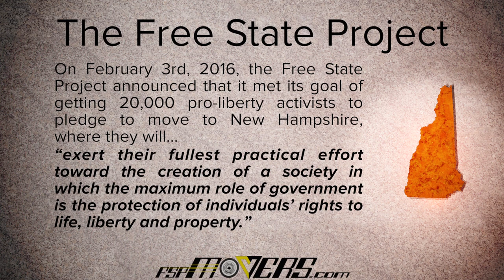Free State Project Early Movers: FSP President Carla Gericke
— Carla Gericke was born in South Africa, and moved to the United States after winning a green card in a lottery. She practiced law as in-house counsel for Fortune 500 companies in Silicon Valley before completing her Master of Fine Arts degree in creative writing at City College of New York. Gericke and her husband Louis moved to New Hampshire from New York for the Free State Project in February 2008.

Turning her attention and energy to liberty activism, Gericke performed a great deal of volunteer work for the FSP, ultimately becoming the group's president in 2011. She also organized the Porcupine Freedom Festival (aka PorcFest)—one of the world’s largest liberty gatherings—in 2009 and 2010.

In 2014, Carla Gericke won a landmark First Circuit Court of Appeals case affirming the 1st Amendment right to film police encounters, while also removing the potential for police to claim qualified immunity as a defense for violating this right. Based on a previous ruling, Glik v. Cunniffe, the court found that Gericke’s right to film the officers was established at the time of her arrest. She was represented by another FSP early mover: attorney Seth Hipple from the Law Offices of Martin & Hipple, P.L.L.C.

The Free State Project is a revolutionary social movement to concentrate 20,000 liberty activists in New Hampshire. The FSP successfully reached its goal of 20,000 signers on February 3, 2016, which officially "Triggered The Move." This makes the Free State Project the most successful intentional migration movement in American history.

Come to the Free State Project's two big annual events & see what FSP movers are all about!
* New Hampshire Liberty Forum, with keynote address from Edward Snowden (Feb 18-21, 2016)
* PorcFest XIII, a weeklong camp-out with 2,000 liberty-lovers (June 19-26, 2016)

For more information about the Free State Project, or better yet, to sign up and make history with other FSP movers,